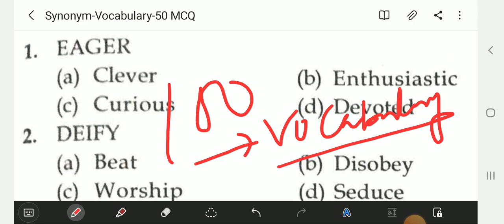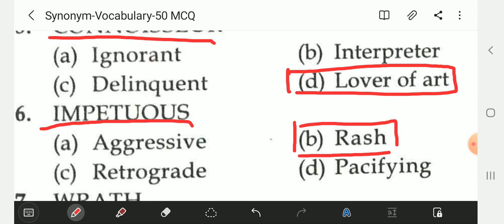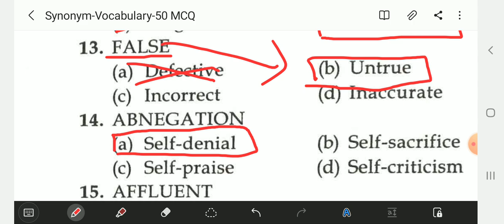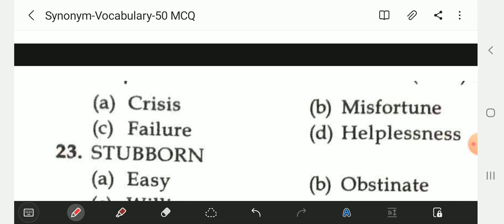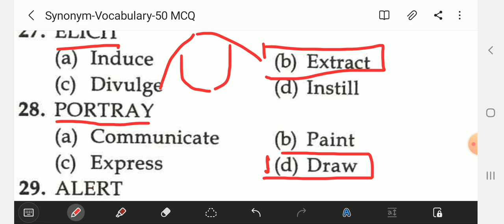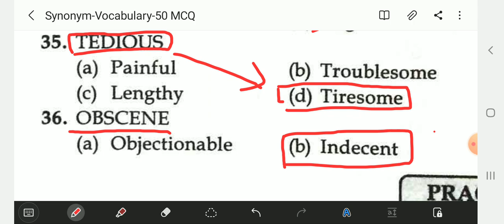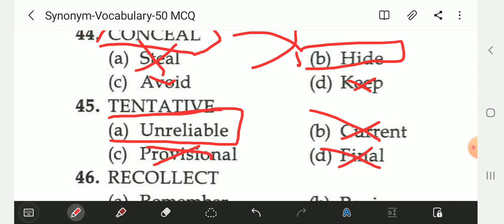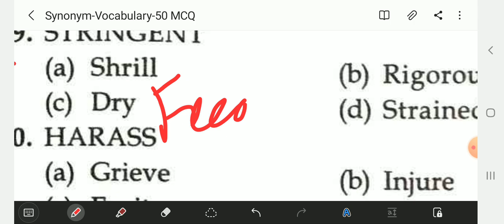ASO ENGLISH GRAMMAR 2022 ASO EXAM SPECIAL ENGLISH GRAMMAR CLASS PART 10 ASO ENGLISH GRAMMAR CLASS